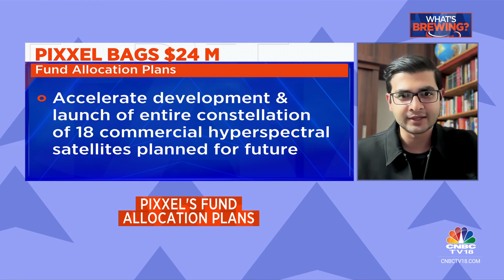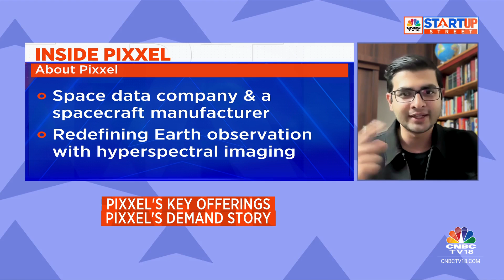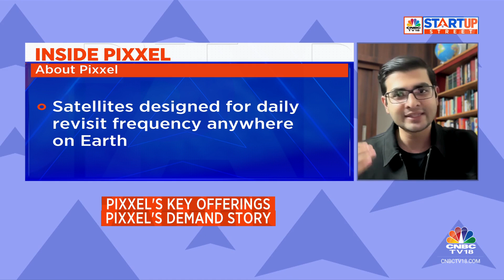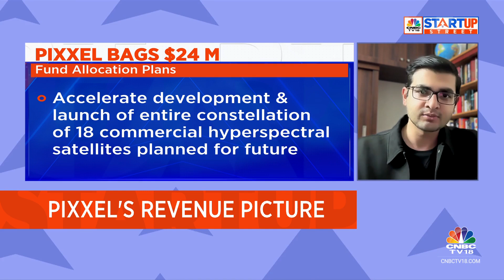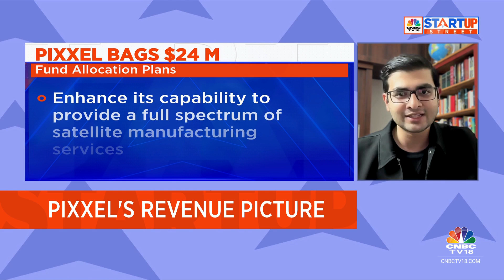Spacetech Startup Pixxel Raises Additional $24 Million In A Series B Funding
Spacetech startup Pixxel raises additional funding of $24 million in series B- funding round. The fund raise was backed by investors like M&G plc and Glade Brook Capital Partners.

n18oc_business